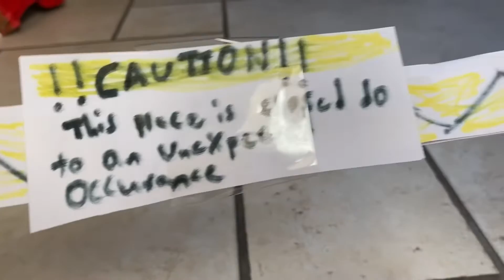Bonnie’s new job: FINAL TRAILER